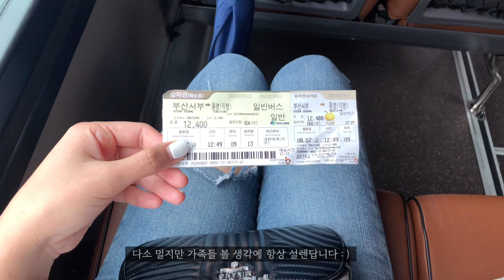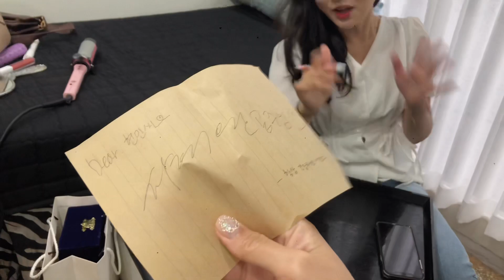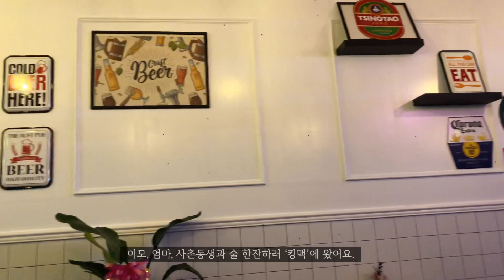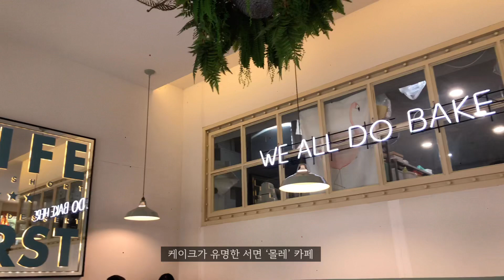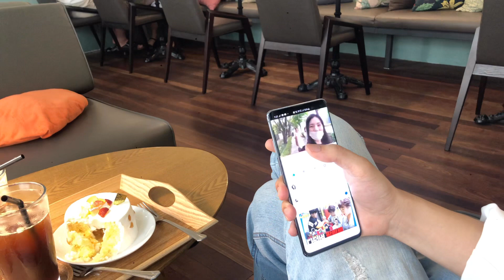[VLOG] 부산 직장인의 일상, 데이트 브이로그(통영, 전포카페거리, 삼정타워)